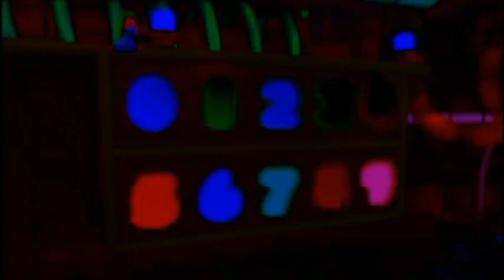5 April 2023(1)